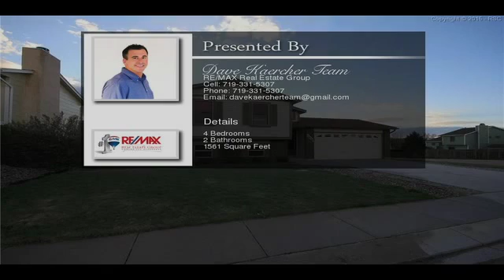3970 Ayers Drive Colorado Springs CO 80920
3970 Ayers Drive  Colorado Springs CO 80920

STUNNING! JUST updated! New flooring, new appliances, freshly painted, updated bathrooms. This one is perfect! Corner lot with mountain views and plenty of space for everyone...all in D-20!! Check this one out while you can.